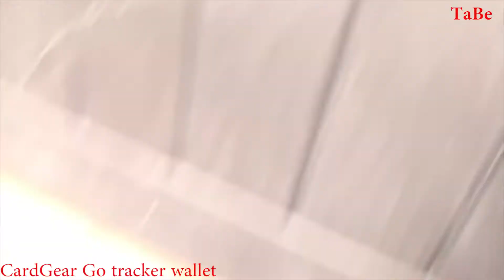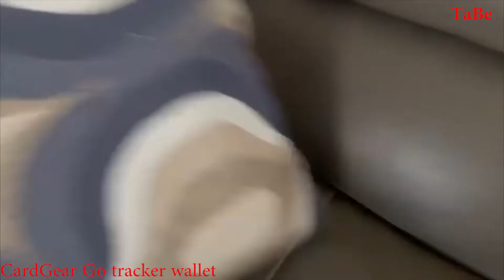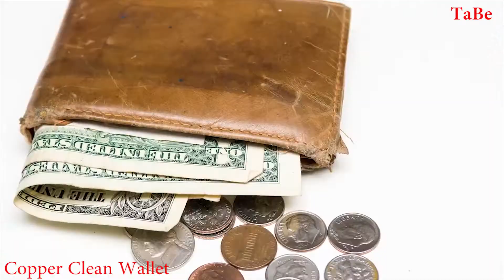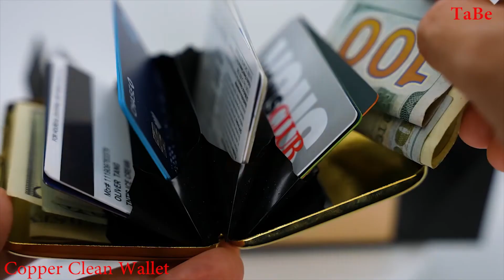Best Wallet 2023 | Top 5 Wallets For Men 2023 Buy Amazon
1.TITAN X Pro Edition Minimalist RFID-Blocking Wallet
2.CardGear Go tracker wallet
3.StickyWallet 2.0
4.IDENTITY WALLET slim metal cardholder
5.EXENTRI wallet provides a slim
6.Copper Clean Wallet

best men's wallet for a lot of credit cards
list of best brand for men's leather wallet in india
best men's wallet for many cards
best material for men's wallet
best men's wallet for the money
best men's wallet brand
list of best brand for men's wallet
best wallet for young guys
best men's wallet for back pocket
best value mens wallets
best card wallet mens reddit
best men's travel wallet
the best wallet for men
which is the best brand for men's wallet in india
which is the best brand for men's wallet